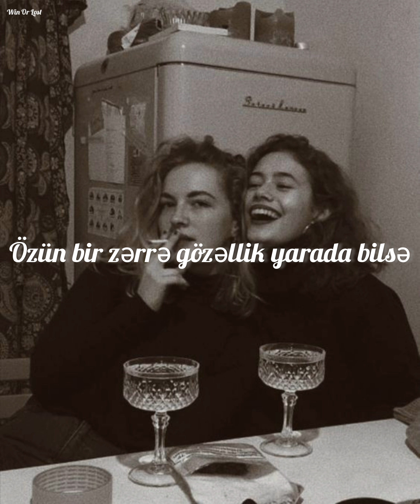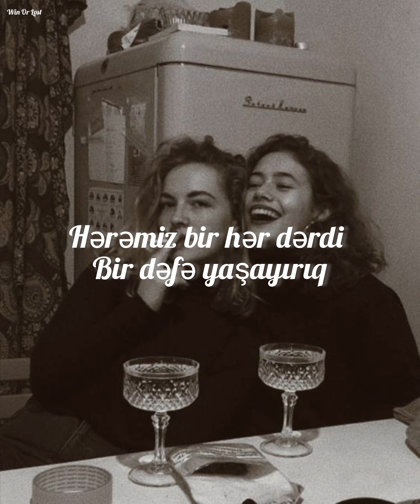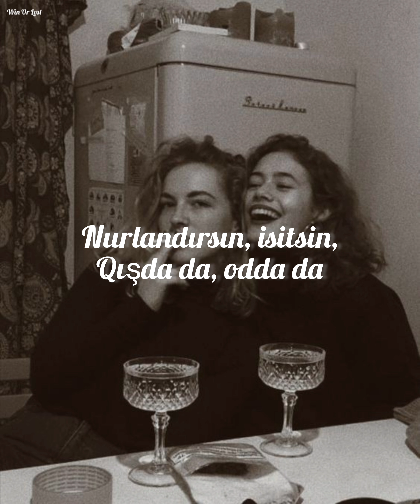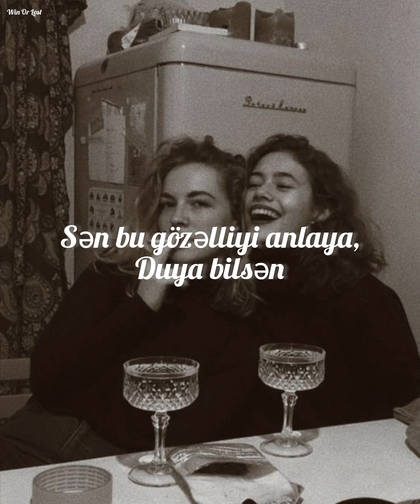Akif İslamzadə & Briliant Dadaşova - Hər Şey Gözəldir (lyrics)